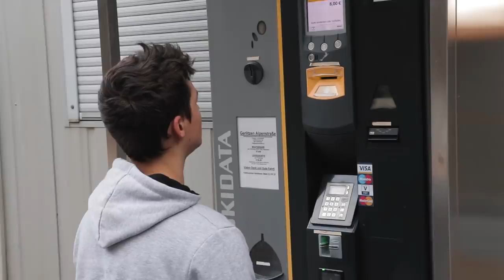Brez smuči na smučišče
Še en tistih spontanih izletov, ko se že začneš peljat pa sploh ne veš kam.
Gerlitzen in Bled.

Hvalaa♥